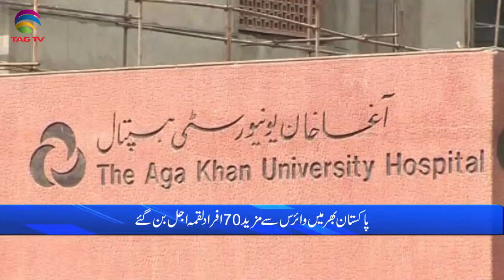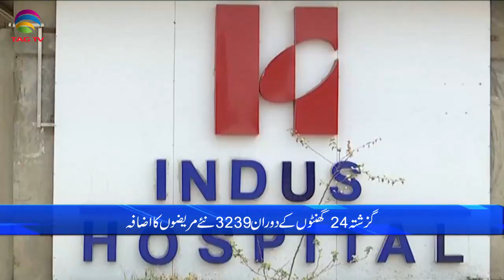Pakistan News Bulletin with Rukhsar Shahzad, Aug 20, 2021